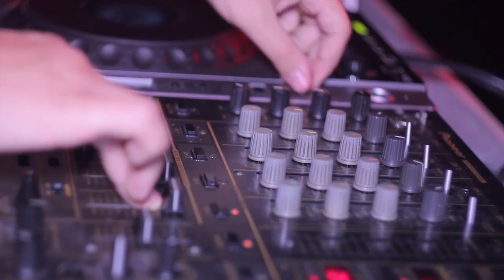Al Capone DJ Lexus